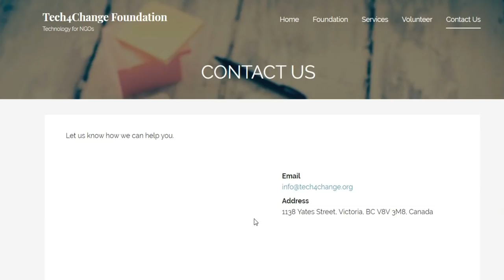Technology for Change Foundation - Introduction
There are over 170,000 charitable and nonprofit organizations in Canada, Tech4Change Foundation's ultimate goal is making a positive contribution to our society by supporting those change makers and community leaders. We are an NGO to support other NGOs.  Our aim is to work with local communities and organizations to develop a project that will last beyond our initial involvement. We can build a solution to help NGOs or we can train NGOs how to build it and allow them to take the lead into a better future.